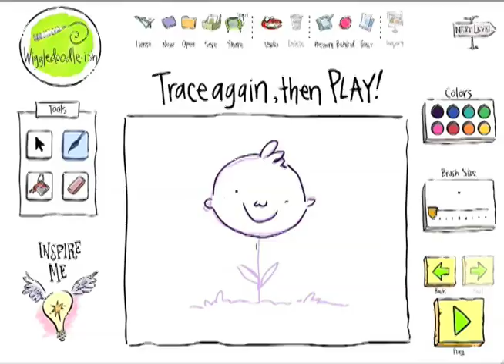The FableVision Mission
FableVision is on a 200 year mission to bring the world to a better place through media, storytelling, and technology.